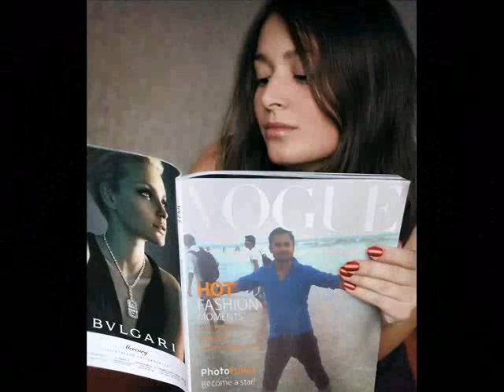Dharmendra kumar dharmendr &khushboo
It's K.D style💔💞 sent you an video file!